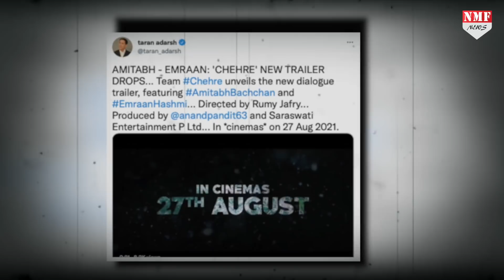KGF 2 से पंगा लेने चले Hrithik Roshan, नहीं जानते कितना बुरा हाल हो सकता है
बॉलीवुड के गलियारों में साउथ के सुपरस्टार यश की फिल्म केजीएफ २ को लेकर भी एक बड़ी खबर सामने आ रही है, काफी दिनों से इस फिल्म की रिलीज डेट को लेकर तरह तरह की खबरें सामने आ रही है..
Editor-Vinay
PRODUCER-Prashant